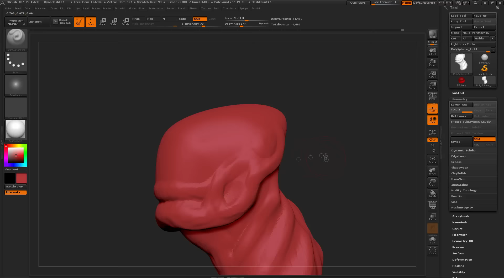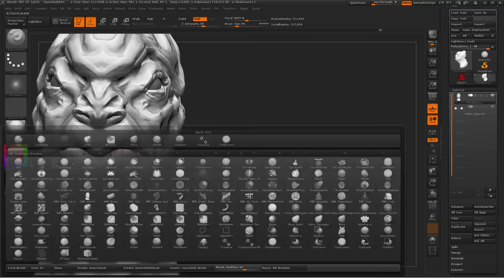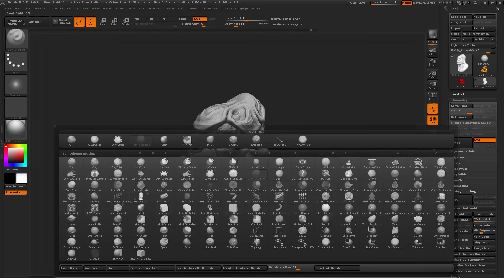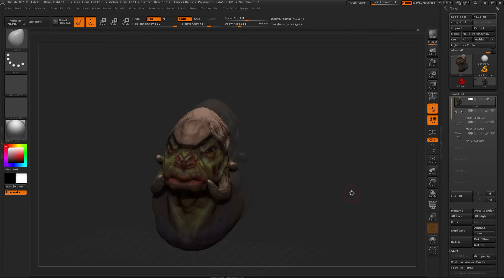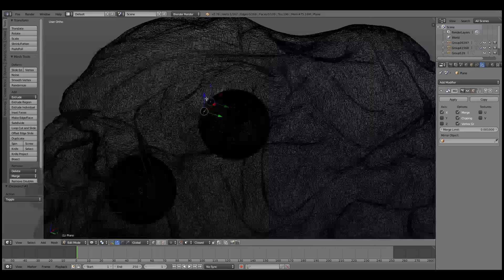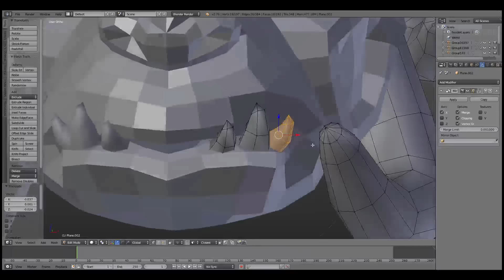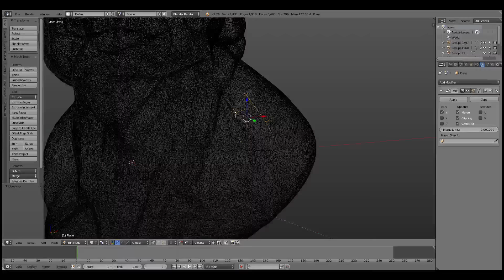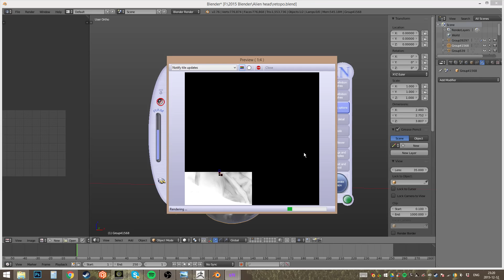| PigArt | : Alien bust [Part 1/2]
Sculpting this was very fun. I was sculpting super roughly and laid back. The polypaint in Zbrush was kind of a waste of time but eh. Texture painting will be in the next video.